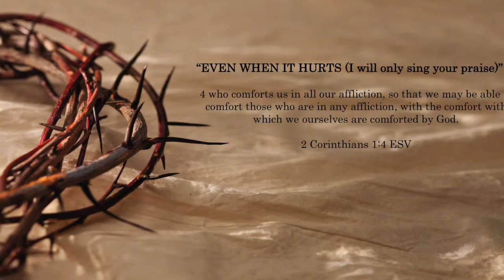EVEN WHEN IT HURTS